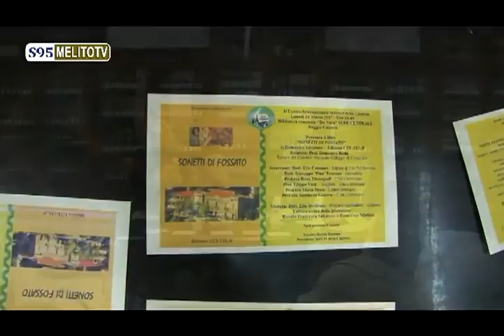REGGIO CAL. PRES. DEL LIBRO "SONETTI DI FOSSATO"